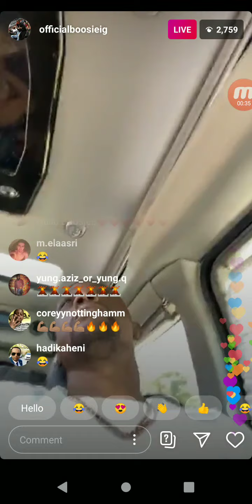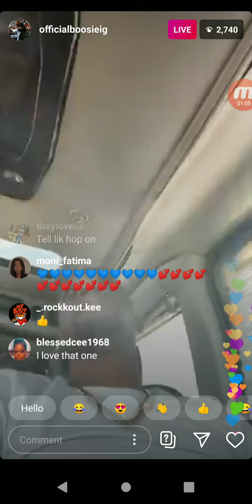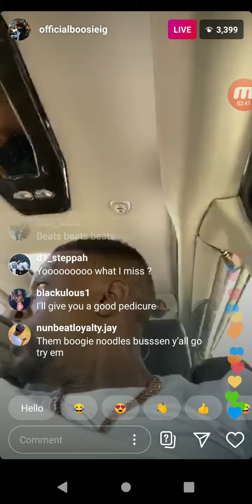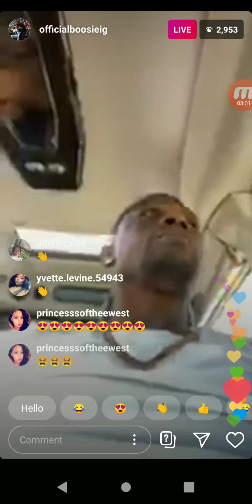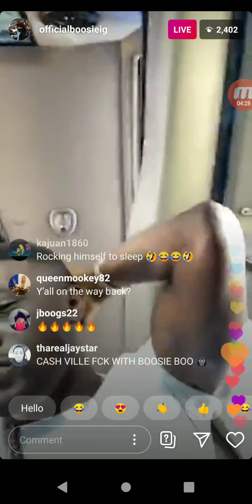Lil Boosie on IG live showing his crusty toes, he swears they nice lol don't forget to subscribe